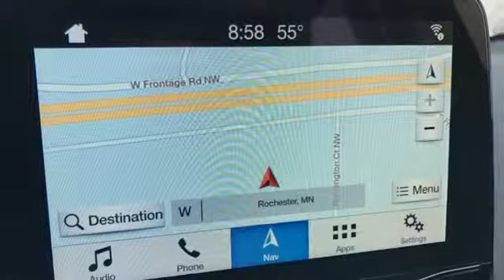New 2019 Ford EcoSport Rochester MN Winona, MN F193505 - SOLD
Year: 2019
Make: Ford
Model: EcoSport
Trim: SE
Engine: 2.0L I4 Ti-VCT GDI
Transmission: 6-Speed Automatic
Color: Red
Interior: Ebony Black
Stock #: F193505
VIN: MAJ6S3GL6KC272226
$2,486 off MSRP! 2019 Ford EcoSport Ruby Red Metallic Tinted Clearcoat SE 4D Sport Utility 2.0L I4 Ti-VCT GDI 4WD Priced below KBB Fair Purchase Price! We look forward to earning your business. Price does not include tax, title, and license. Residency Restirctions Apply. Discounts are: $1,250 - Retail Customer Cash. Exp. 07/01/2019

Address:
4900 Highway 52 North